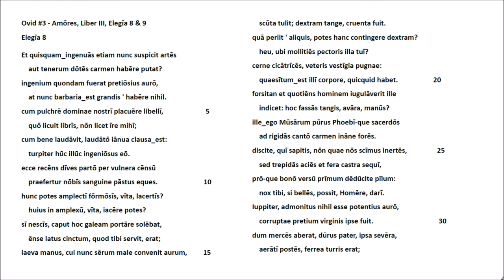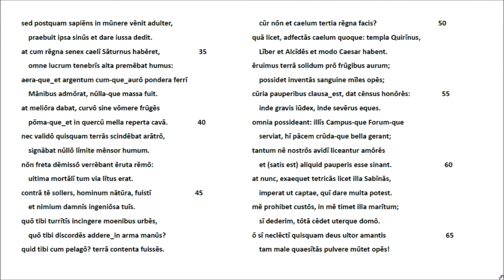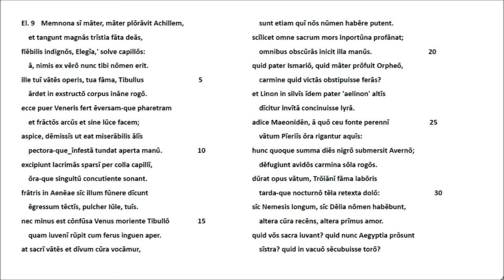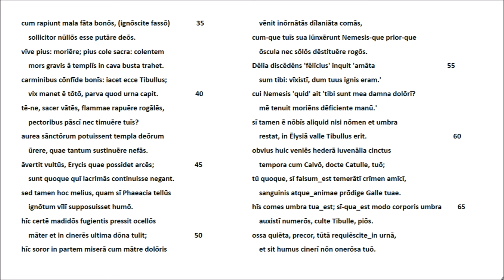Ovid #3 Amores L. III, El. 8 & 9 - Lateinische Rezitation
Die Auswahl aus Ovids 'Amores' übernimmt die Textgestalt der lateinisch/deutschen Reclam-Ausgabe Michael von Albrechts Stuttgart, 1997), der wir, wie in diesem Kanal üblich, prosodische Markierungen hinzugefügt haben.